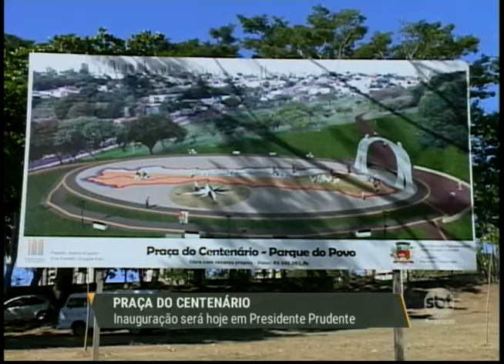Praça do Centenário será inaugurada hoje em Presidente Prudente